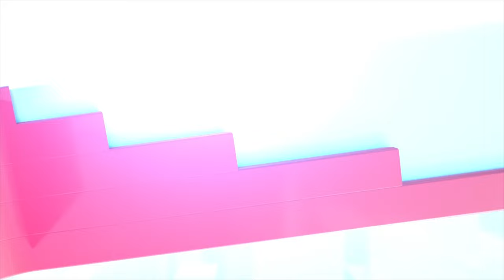"John Mahama is unreliable with employment" - Kofi Ameyaw, NPP Comms || Big Issue on TV3